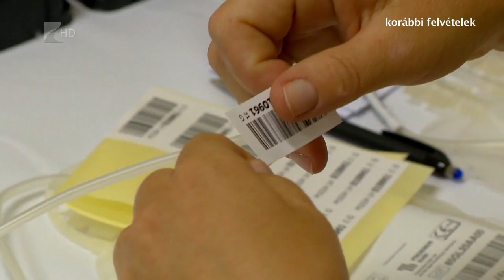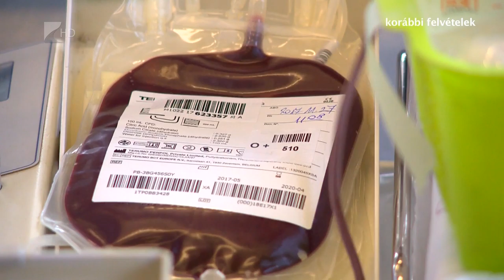Véradók Napja - Kölcsey Tv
Ma van a Véradók Napja. A Magyar Vöröskereszt 1988 óta minden november 27-én megemlékezik erről a napról. Az önkéntes véradás rendkívül fontos karitatív tevékenység, a koronavírus járvány idején pedig kiemelt figyelmet igényel. A véradó helyszíneken várják a donorokat. Minden biztonsági előírást betartanak, és ezt várják el az oda érkezőktől is.